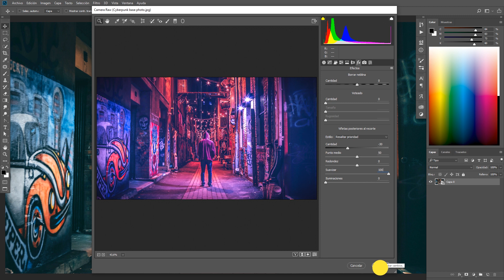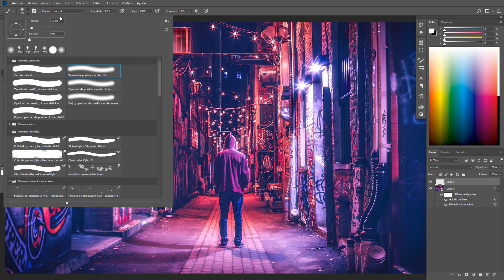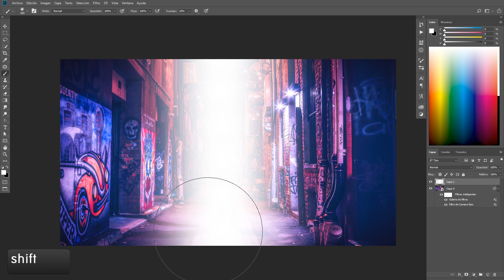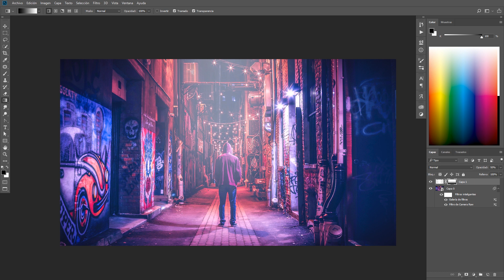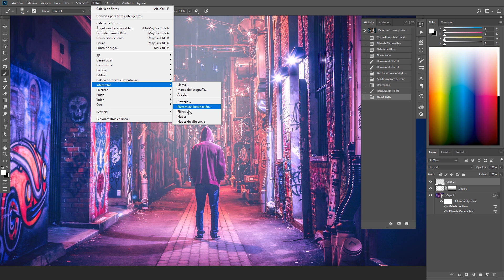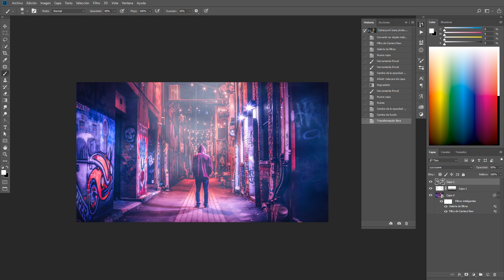Cómo crear un EFECTO CYBERPUNK en PHOTOSHOP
En este tutorial de aprenderás como crear un efecto cyberpunk en Photoshop.